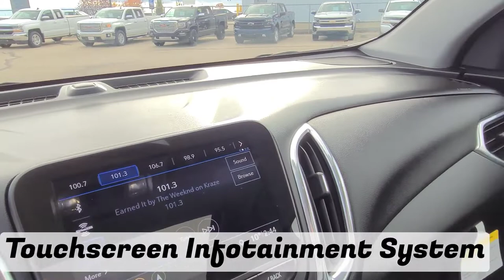2020 Chevrolet Equinox LT / True North / SUV / Midnight Blue - 22N207A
Midnight Blue Chevy *FOR SALE* Alberta

5640 Highway 2A, Lacombe, AB T4L 1A3